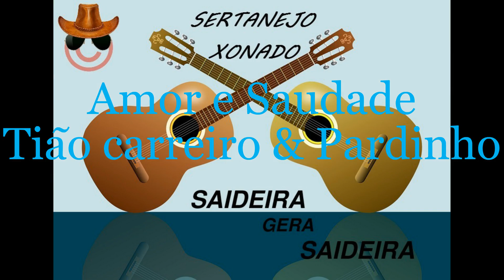Amor e Saudade Tião Carreiro & Pardinho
SELEÇÃO NG - SAIDEIRA
SERTANEJO ANTIGO NG - SAIDEIRA
PODCAST NG PIMENTAS E LEGUMES SAIDEIRA
CLASSICO SERTANEJO